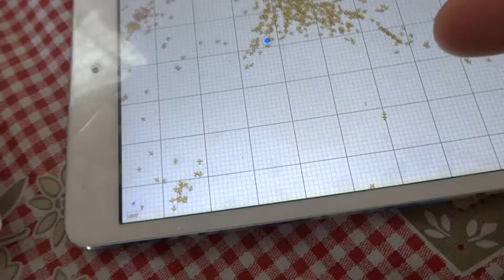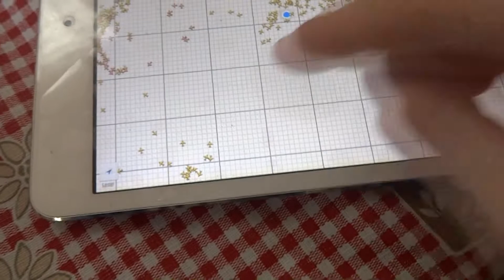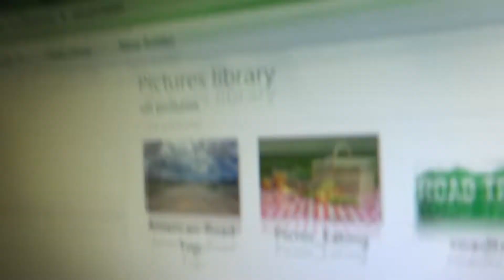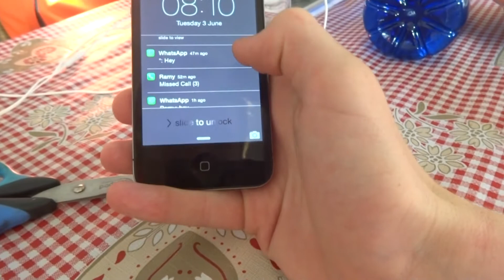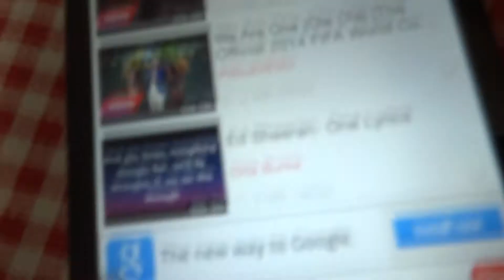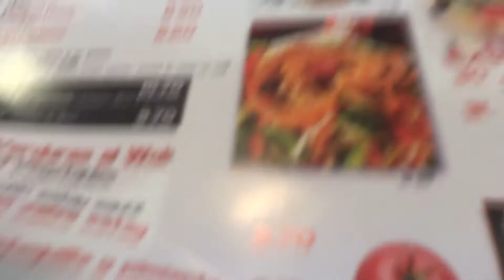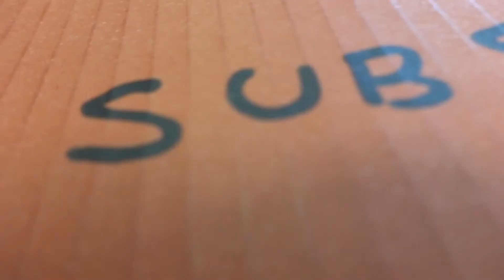VLOG - #069 - A Noodle Bar Dinner ;) And a Tennis Upgrade !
The whole of this video was shot on a wx80 and rx100  , a camera i love to use and would definitely recommend it , there was also help from a tripod / mono pod